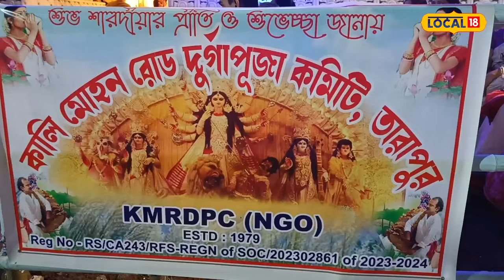Silchar Durga Puja 2023 : Kedarnath ৰ আৰ্হিত নিৰ্মাণ কৰা হৈছে শিলচৰৰ এখন পূজা মণ্ডপ ।